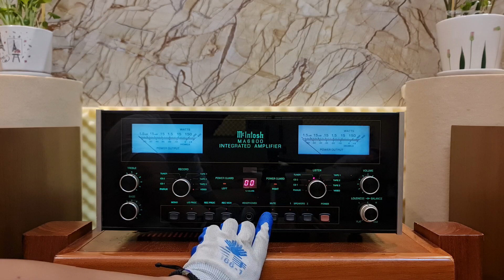Ampli Mcintosh MA-6800 không Những hay mà còn rất đẹp ạ! (0911886266)